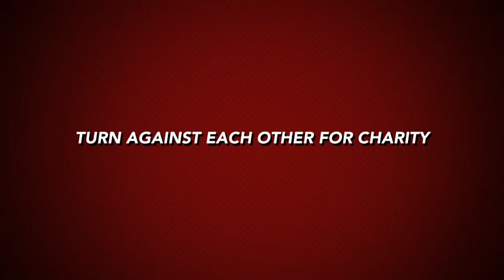Croswell-Lexington Battle of the Principals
Promo for the Senior All Night Party wrestling fundraiser